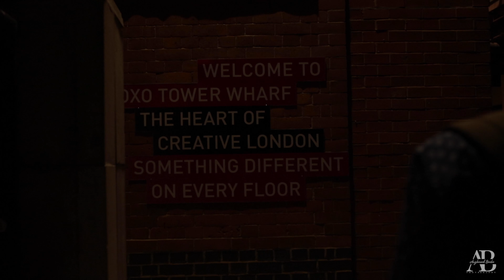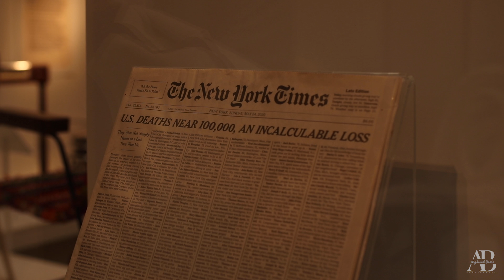A Quick London Summer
We spent a long weekend in England's capital, London.

Itinerary:

Friday
- Check into Z Hotel, Holborn
- Takeaway from Zekko Sushi

Saturday
- Breakfast at Hotel
- Brunch at Daylesford Organic
- Go Boat trip in Paddington
- Kensington Palace Gardens
- Buckingham Palace
- Dinner & games at Draughts
- Wander back to hotel along South Bank and St Paul's Cathedral

Sunday
- Breakfast at Granger & Co
- V&A Museum
- Harrods
- Fortnum and Mason
- Dinner in China Town
- Walk along river back to hotel
- Late night drink at the Hoxton

Monday
- Breakfast at Prufrock Coffee
- Hyde Park walk
- Rent a bicycle
- Watch change of the guard
- Westminster Abbey - no filming allowed inside
- Coffee in Holborn
- Dinner at Shuxiangge Hot Pot
- Train home :(